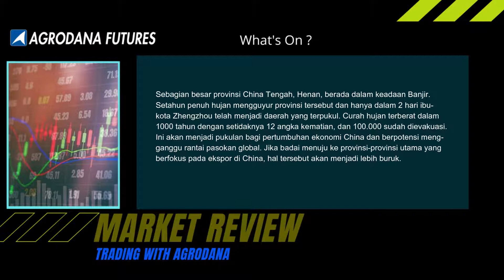Economic Calendar 21 Jul 2021 China Banjir, Parlemen AS Voting!